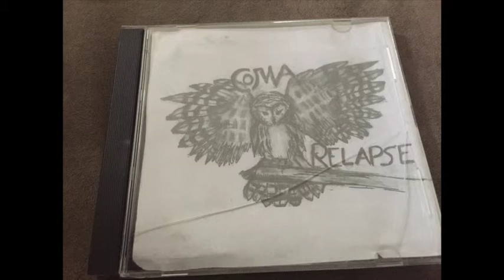Peaches - Coma Relapse [Abandoned Cassette Collaboration] 2011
[Abandoned Cassette Collaboration]
February 6, 2011
Artwork by Keely Anderson
Recorded on Tascam 4-Track
All instruments: Paul Kneller